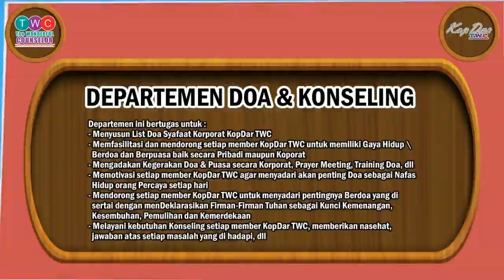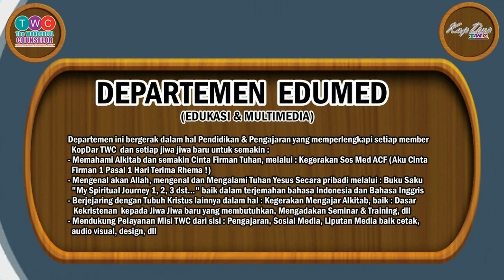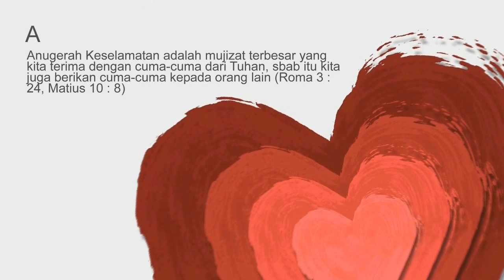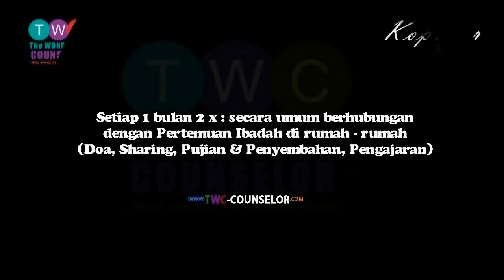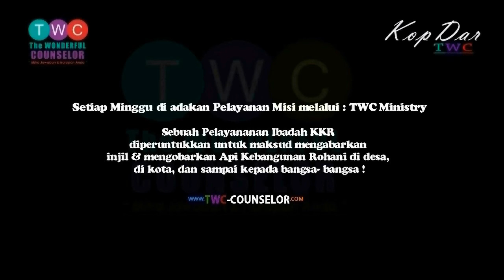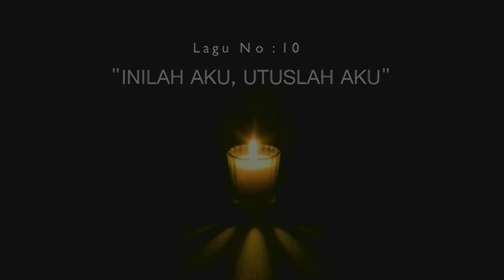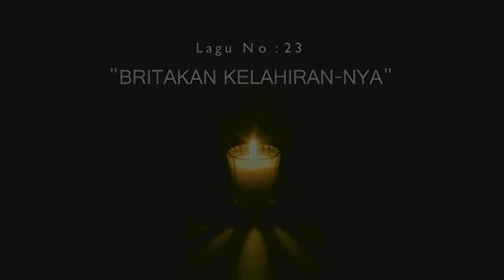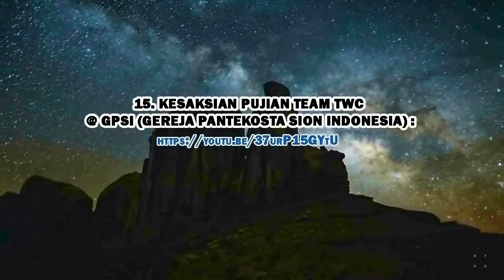Link Foto TWC Ministry @ GPIA Bukit Hermon @ ADA TANDA & BUAH DALAM HIDUP ORANG PERCAYA 28 Okt 2018